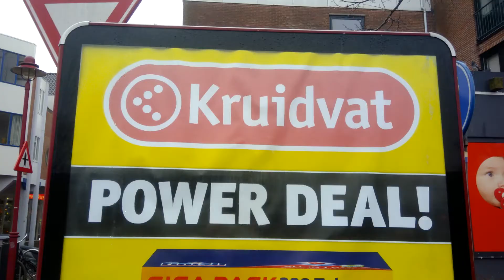MAART 2020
Een foto overzicht van Maart 2020 met veel interessante plaatjes